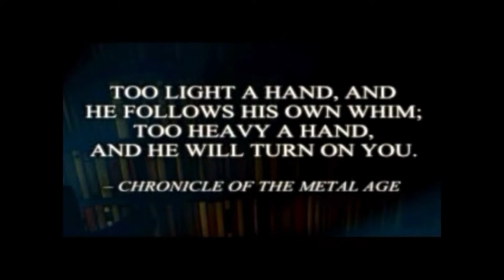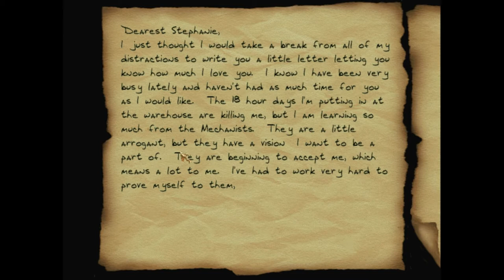Let's Play Thief 2 - 7 x 1/4 Blackmail - Housebreaking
Note: I have updated the game with the unofficial 1.19 patch, which can be found